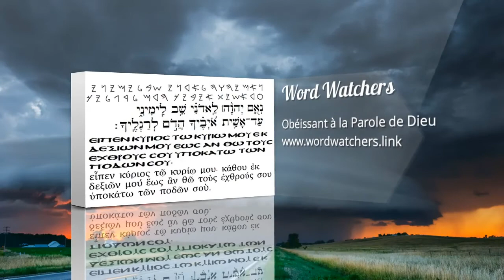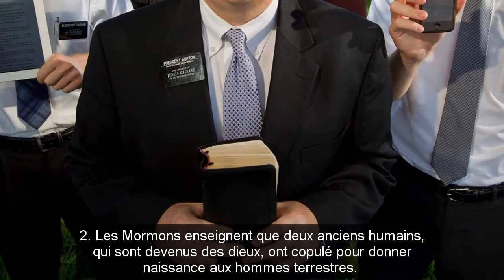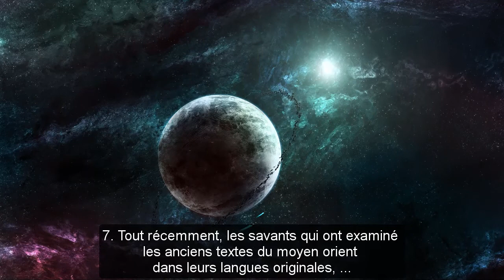« FaisONS l’homme à NOTRE image ! » Il y a donc combien de dieux ?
« FaisONS l’homme à NOTRE image ! »
La Sainte Bible, Genèse 1 : 26
Il y a donc combien de dieux ?
Citations bibliques tirées de la Nouvelle version de Genève (1979)
wordwatchers.currah.us

« Dieu dit: Faisons l’homme à notre image, selon notre ressemblance. » Genèse 1 : 26

Ce verset, qui gêne tellement les monothéistes, se trouve juste là sur les premières pages de la Bible.

Pour justifier ces pronoms inattendus au pluriel, les croyants ont inventé plusieurs hypothèses.

1. Les polythéistes croient que plusieurs dieux ont collaboré pour confectionner les premiers humains.

Donc, il n’y a pas de problème à part le fait que la Bible affirme ailleurs l’unicité du Dieu Créateur.

2. Les Mormons enseignent que deux anciens humains, qui sont devenus des dieux, ont copulé pour donner naissance aux hommes terrestres.

Donc, il n’y a pas de problème à part le fait que la Bible affirme ailleurs l’éternité du Seul Dieu et qu’il n’y aura jamais de Dieu semblable.

3. Certains Juifs expliquent que Dieu est si grand que seuls des pronoms au pluriel conviennent à sa majesté.,

Donc, il n’y a pas de problème à part le fait que la Bible n’emploie ailleurs que des pronoms au singulier pour Dieu.

4. Quelques chrétiens supposent que ce verset révèle la Trinité : ce sont Dieu le Père, Dieu le Fils et Dieu l’Esprit qui conspirent pour créer un homme à leur image.

Donc, il n’y a pas de problème à part les faits que ce langage n’apparaît nulle part ailleurs, et que la doctrine de la Trinité n’existait pas à l’époque où Genèse fut écrite.

5. Des savants allemands ont raisonné que ce verset est un fragment d’un mythe antique qu’un éditeur de la Bible a transcrit dans une forme primitive du texte de Genèse.

Donc, il n’y a pas de problème à part les faits qu’aucun tel texte n’existe, et que les Hébreux monothéistes n’aurait pas permis une telle erreur.

6. Plus récemment, des savants and des écrivains, qui ont de justice abandonné les croyances Darwinistes, imaginent que la Genèse préserve un récit antique des voyageurs intergalactiques qui ont apporté sur la terre leur DNA.

Donc, il n’y a pas de problème à part le fait que ni la science ni la Bible ne présente le moindre morceau de preuves d’une telle thèse.

7. Tout récemment, les savants qui ont examiné les anciens textes du moyen orient dans leurs langues originales, ont proposé une autre explication des pronons au pluriel dans Genèse 1 : 26.

Au verset 26, le sujet et le verbe de la phase sont au pluriel. Il s’agit de plusieurs membres du Conseil Divin primordial, lesquels comprennent Yahvé, le Dieu éternel, et un nombre d’êtres spirituels que Yahvé avait créés.

Au sujet de ces êtres spirituels, le Livre de Job parle de la création de la terre :

« Alors que les étoiles du matin éclataient en chants d’allégresse,
Et que tous les fils de Dieu poussaient des cris de joie? » Job 38 : 7

Cependant, ce fut Yahvé seul qui entrepris de créer les premiers êtres humains.

« L’Éternel Dieu forma l’homme de la poussière de la terre, il souffla dans ses narines un souffle de vie et l’homme devint une âme vivante. » Genèse 2 : 7

Plus tard, ces mêmes Fils de Dieu, devenus jaloux, ont entrepris de corrompre la race humaine.

« Les géants étaient sur la terre en ces temps-là. Il en fut de même après que les fils de Dieu furent venus vers les filles des hommes, et qu’elles leur eurent donné des enfants. » Genèse 6 : 4

Pour tous leurs efforts, Yahvé a emprisonné les Fils de Dieu dans l’Enfer.

« Le Seigneur … a réservé pour le jugement du grand jour, enchaînés éternellement par les ténèbres, les anges qui n’ont pas gardé leur dignité, mais qui ont abandonné leur propre demeure. » Jude 1 : 5-6

Les membres chutés du Conseil Divin, seront remplacés par les vrais disciples de Jésus-Christ, le Fils unique de Dieu.

« Ceux qui seront trouvés dignes d’avoir part au siècle à venir et à la résurrection des morts … ne pourront plus mourir, parce qu’ils seront semblables aux anges, et qu’ils seront fils de Dieu, étant fils de la résurrection. » Luc 20 : 35-36